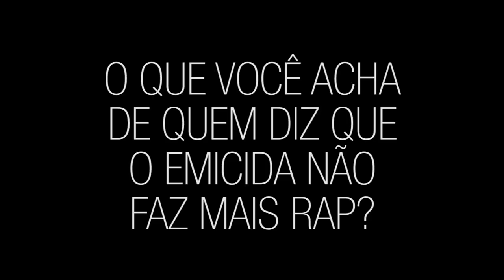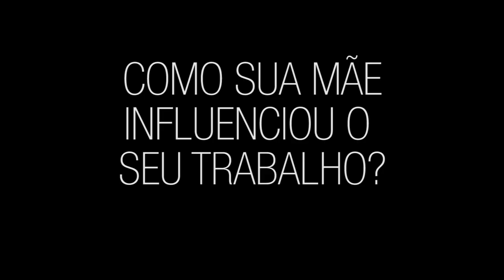9 Perguntas para o Emicida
O MHM conversou com o Emicida, um dos artistas brasileiros que mais se destacou esse ano.  Durante nossa conversa, falamos um pouco sobre racismo, rap e a origem do músico.

Para você que quer ouvir sobre um tema específico, segue os minutos em que o Emicida responde cada pergunta:
- Racismo: 00:11
- Emicida ainda sofre de racismo?: 00:39
- Como combater racismo: 02:08
- Viagem para a África: 02:32
- Colaboraçãos do disco novo: 03:11
- O que o Emicida acha de quem diz que ele não faz mais rap: 03:35
- Como sua mãe influenciou seu trabalho: 04:09
- O que mudou no emicida da Mixtape para hoje?: 05:02
- Para onde vai o Emicida agora?: 06:03